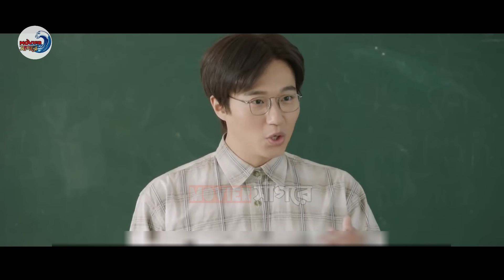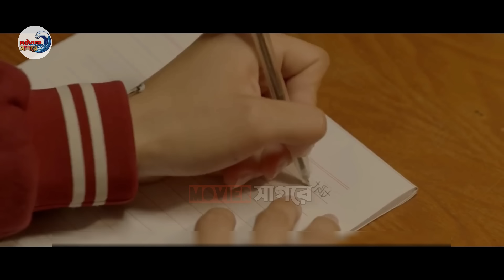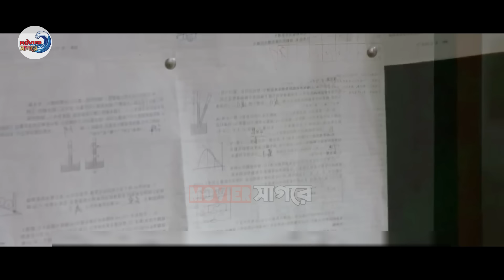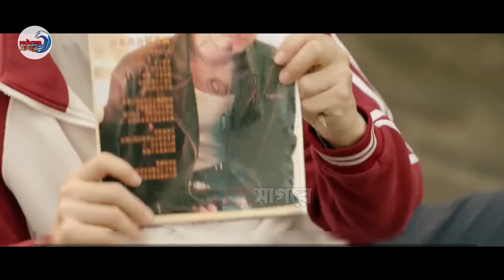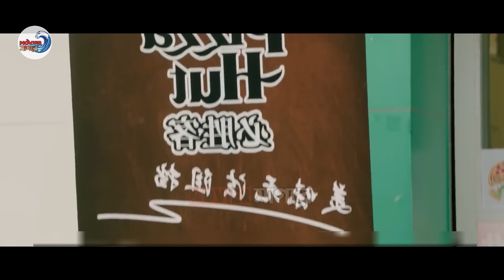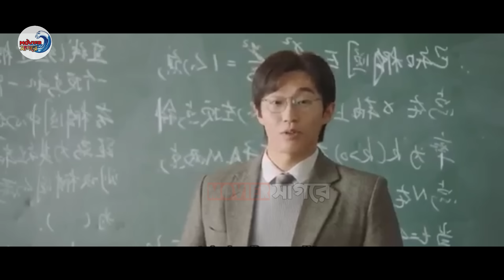মজাদার হাইস্কুল লাভ স্টোরি 🥰 Movie Explain In Bangla | Chinese Drama Bangla Explanation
Credits:-
Drama Name - When We Were Young
Genre - Comedy, Romance, Youth
Written by - Sun Xiao
Directed by - Deng Ke, Roger Lau
Country - China
Original Network - Tencent Video, Mango TV